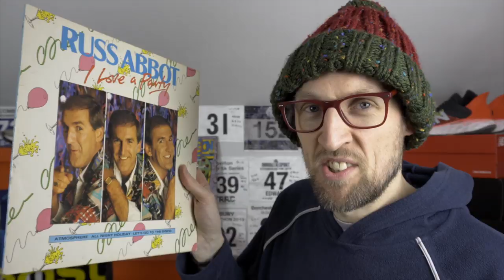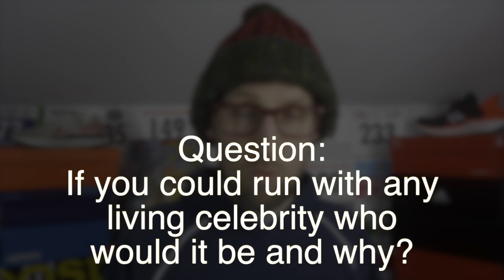Nike Infinity Run vs New Balance 1080v10 | eddbud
A bumper 3k subscriber special with details of my new hat, a running shoe giveaway and a shootout between the Nike React Infinity Run and the New Balance 1080v10.

Please watch the video and follow the 4 steps to enter the competition.

Step 3 : Comment as to where you are watching on the globe and how long you have been watching the channel.

"If you could run with any living celebrity who would it be and why?"

Entries received before Feb 15th at 12:00 midnight will be counted. Thats 6pm CST over in the US.

Please be sure to follow the steps! All emails will be deleted on completion of the competition.

Also you can vote on which shoe you may want to receive if you win. I have a £130 limit, vote over on the community section of the channel.

3008